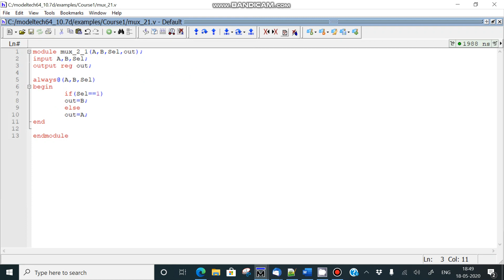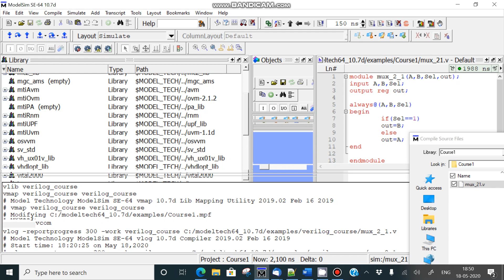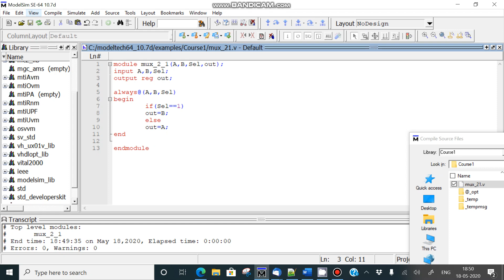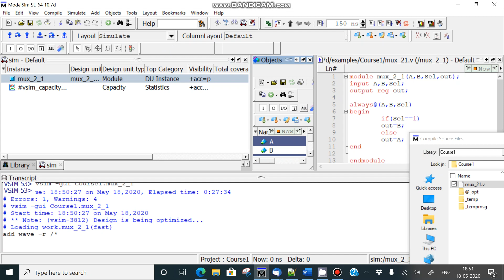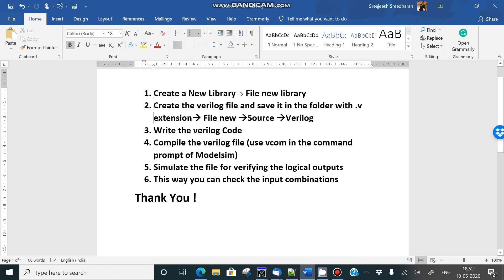Modelsim Tutorial with Verilog HDL